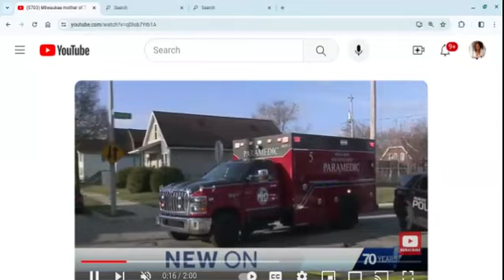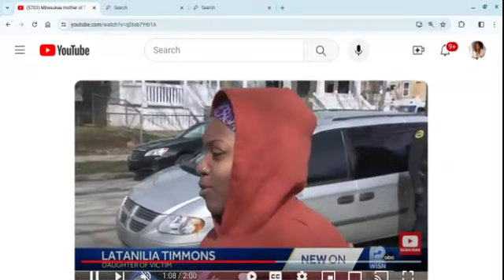Mother of 7 Unalived. She Was Sh@t 7 Times. Part A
A news report of a woman & mother of 7 who was shot 7 times and later pronounced deceased, after an argument.